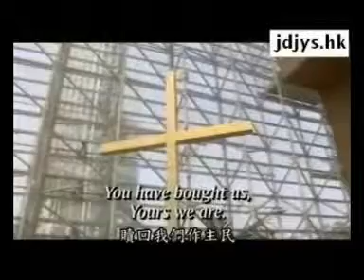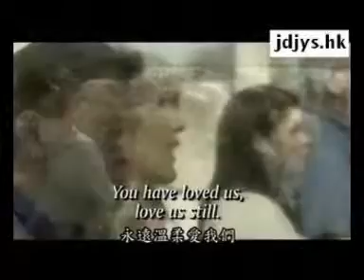Blessed Jesus(仁慈救主）